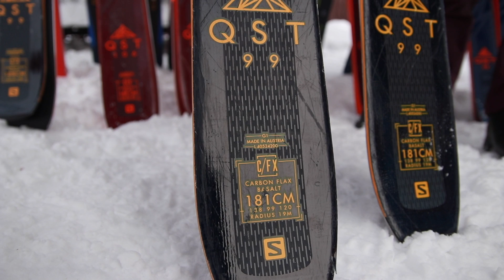TEST: Salomon QST 99 & QST 99 Lumen (2019)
Salomon QST 99 (2019)
Mått: 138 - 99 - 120 mm
Radie: 19 m @ 181 cm

Salomon QST 99 Lumen (2019)

I slutet av januari varje år visas nästa års skidor i Vemdalen. Freeride var på plats och testkörde så många allmountain- och friåkningsskidor i spannet 90-110 mm som möjligt.
Salomon QST 99 och Salomon QST 99 Lumen var två av de skidor som vi testade. Hela skidtestet